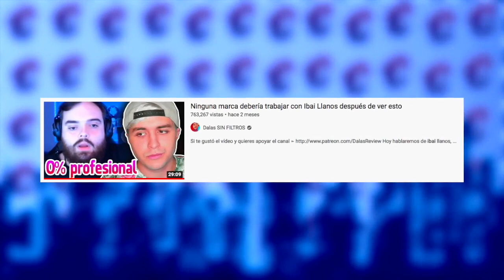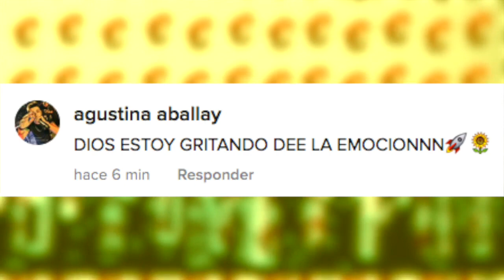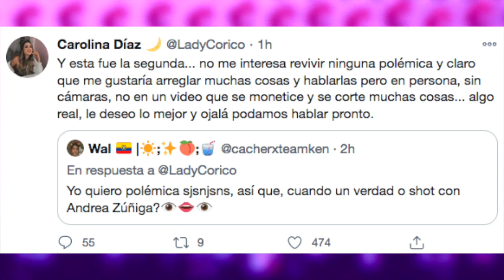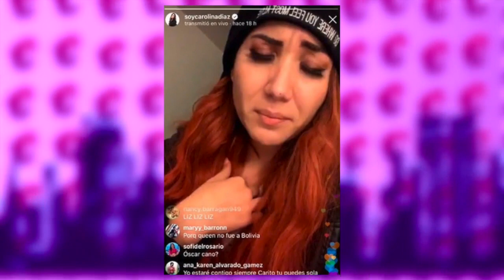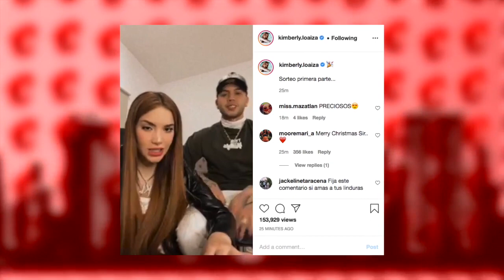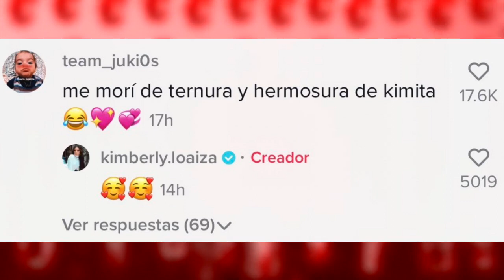Kenia Se UNE A LIVE De Kim Loaiza Y JD Pantoja | Rod Contreras Y Domelipa TERMINARON Su NOVIAZGO?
Temas del video:
00:00 Ibai desmiente a dalas
02:29 Rod y dome terminaron
04:26 Caro recuerda a ex amigos
06:13 Jukilop y kenia juntos